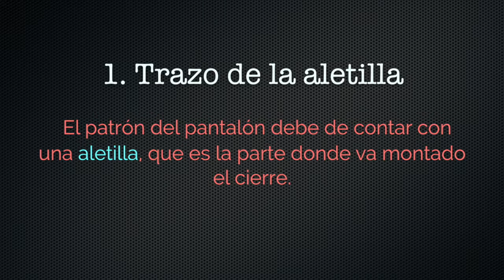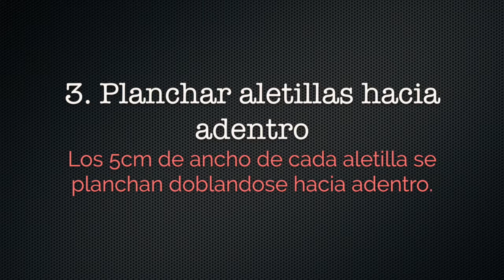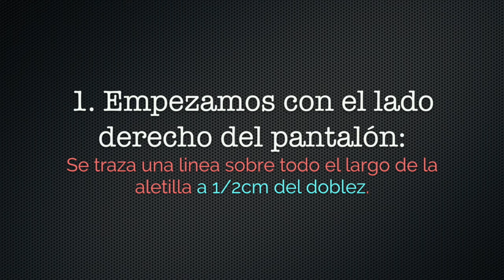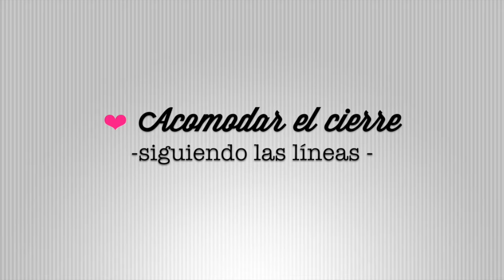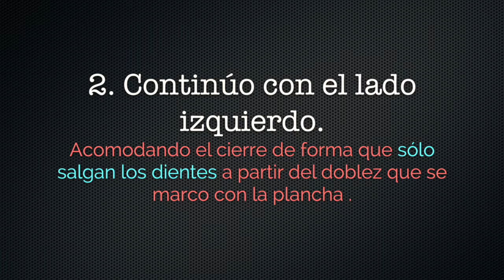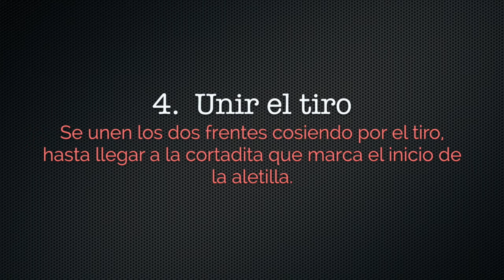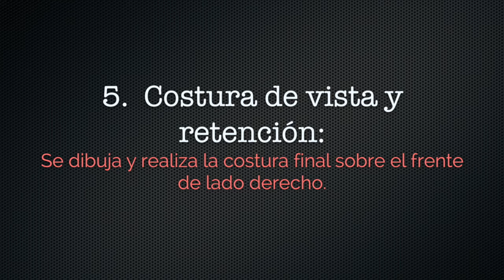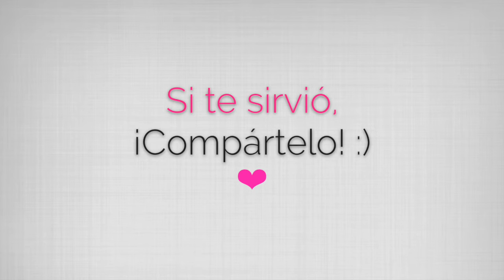Como Coser Cierre para Pantalón o Short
¿Necesitas coser una cremallera para pantalón ó short? En este video te comparto la forma más sencilla que he aprendido para hacerlo ➳

⫷ VIDEOS RELACIONADOS ⫸

¡Sígueme! :)

➜ Si aplicas esta técnica comparte tu creación conmigo usando el hashtag LustingLooks en Instagram y Facebook, ¡¡Me va encantar ver tu trabajo!! :)

♬ M U S I C:
"In my clouds" by  LAKEY INSPIRED
LAKEY INSPIRED:
Si compras algo puedo recibir una pequeña comisión que me ayuda a seguir adelante con este canal y no tiene ningún costo adicional para ti. ¡Agradezco infinitamente de corazón todo tu apoyo! ♡